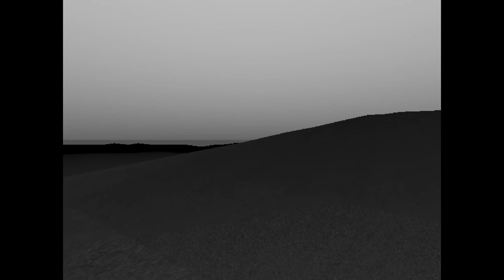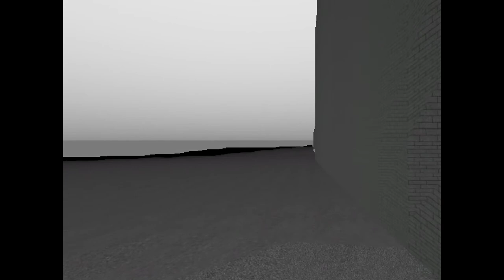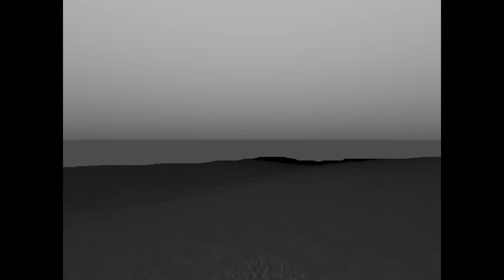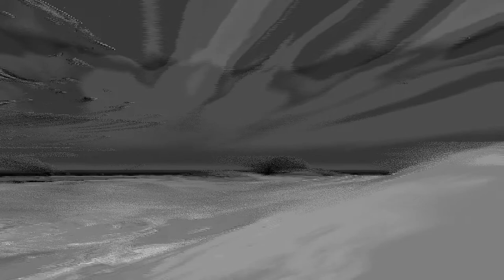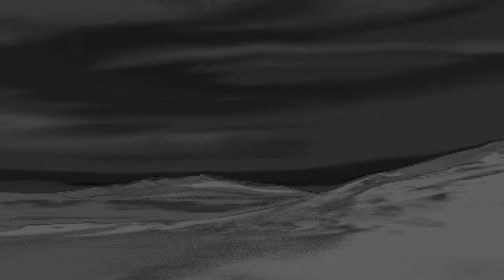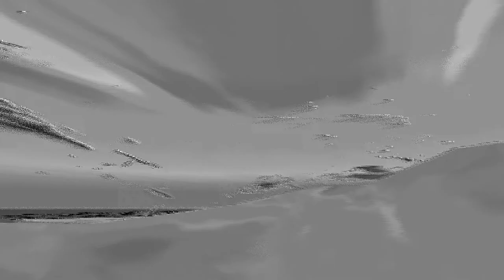Haunted PS1 Wretched Weekend 1 [5] Impressive Oppressive Games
Cool menu. Didn't know if there was anything in the game world, but if there was, I couldn't find it.

Impressively oppressive audio. Loved the whole experience of it.

Really cool visuals, oppressive audio.  I wasn't sure if there was more stuff to explore that I missed, but I enjoyed my time with it.

The featureless man coming toward me was spooky, especially with the audio he brought with him.

Interesting atmosphere. It had problems with mouse capture and rendered in a small window, and could have done with a faster move speed, but it was suitably creepy, with a well-done end.

00:00 Dark Radio Personalities: The Game
03:42 DESCEND
09:34 Carcavas
21:25 B4
24:03 Formless